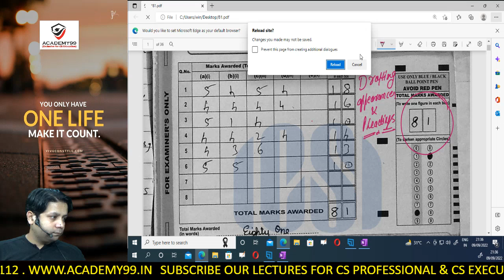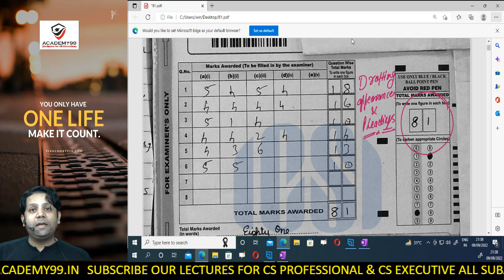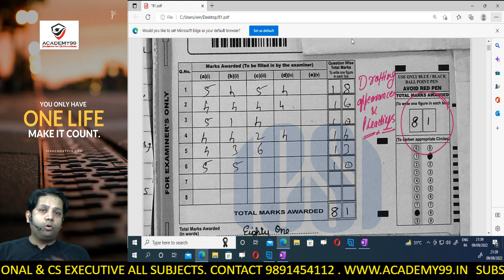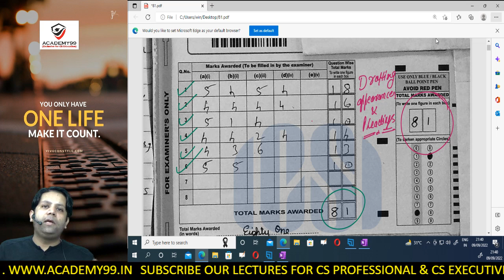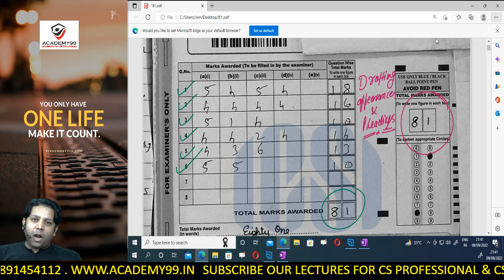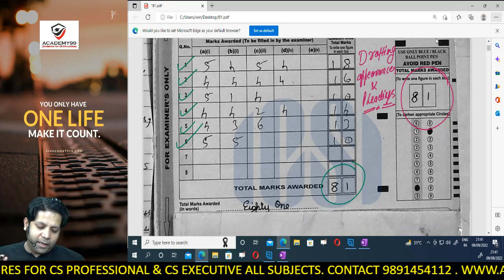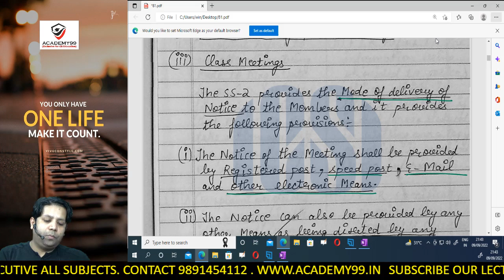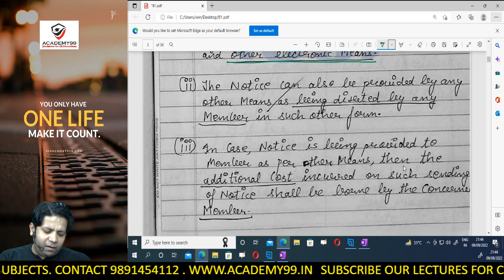ANALYSIS OF ANSWER SHEET | 81 MARKS | DRAFTING | CS PROFESSIONAL |8 IMPORTANT TIPS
CS ANOOP JAIN
ANALYSIS OF ANSWER SHEET | DRAFTING | 81 MARKS | CS PROFESSIONAL |8 IMPORTANT TIPS |

PLAYLIST OF ALL MARATHONS REVISION & AMENDMENTS VIDEOS BY CS ANOOP JAIN

9. SEBI TAKEOVER CODE-2011

11. CORPORATE DISPUTE REVISION

12. CORPORATE RESTRUCTURING REVISION

13. DRAFTING REVISION

14. CORPORATE FUNDING REVISION

ABOUT CS ANOOP JAIN SIR
1. CS ANOOP JAIN is expert and renowned faculty having teaching experience of more than 15 years for CS PROFESSIONAL AND CS EXECUTIVE FOR THE FOLLOWING SUBJECTS
CS EXECUTIVE:
• COMPANY LAW
• SETTING UP OF BUSINESS ENTITIES
• JURISPRUDENCE, INTERPRETATION AND GENERAL LAWS
• SECURITY LAWS AND CAPITAL MARKETS

CS PROFESSIONAL
• CORPORATE RESTRUCTURING AND INSLVENCY
• RESOLUTION OF CORPORATE DISPUTE
• SECRETARIAL AUDIT AND DUE DILIGENCE
• DRAFTING, APPEARANCES AND PLEADINGS
• CORPORATE FUNDING AND LISTINGS
• GOVERNANCE ETHICS AND SUSTAINABILITY
• ELECTIVE INSOLVENCY PAPER

2. In industry he is popularly known as the CORPORATE LAWS WIZARD.
3. He is also winner of best MSOP participant award by ICSI (NIRC).
4. For the benefits of students, he has opened his own publication house (under name and style of AJ EDUCATION AND PUBLICATION LLP) for providing good CS books at affordable price.
5. a website only for cs students from where students can get purchase google drive, pen drive and live @ home classes at affordable prices